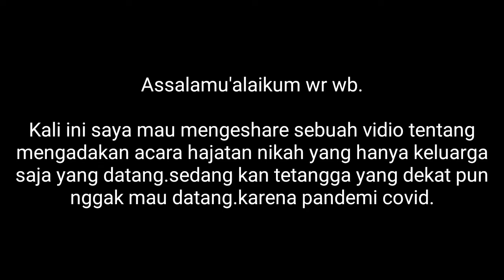Acara hajatan pernikahan | di masa pandemi covid | hanya keluarga yang datang | santi gilang